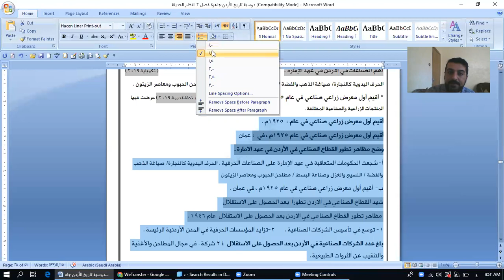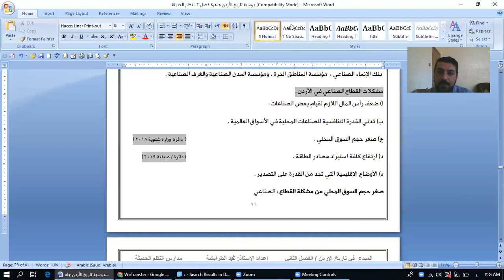تاريخ الأردن ٢ث /الحصة الأولى وحدة سابعة الدرس الثاني الصناعة في الأردن